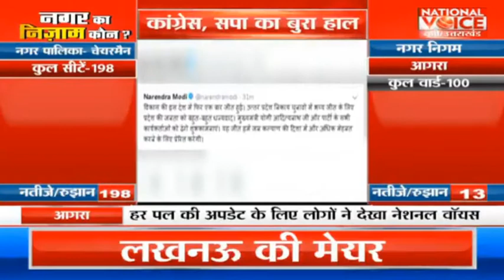National Voice : BJP's Sanyukta Bhatia Finally Become First Woman Mayor of Lucknow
BJP's Sanyukta Bhatia Finally  Become First Woman Mayor of Lucknow